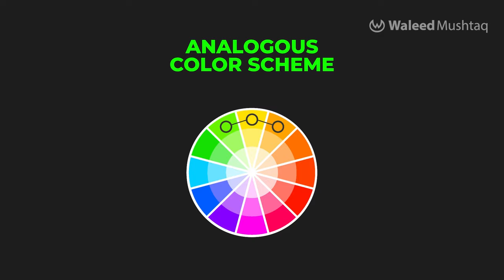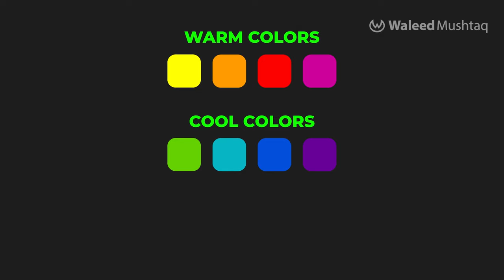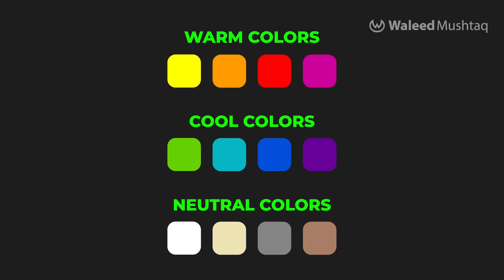07 | How to use colors in Graphic Design? | Color Theory 101 for Beginner Graphic Designers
Do you find difficult to use right color combinations in a design? Or are you stuck at using your favorite colors all the time? Watch this video as I explain in detail what is Color Theory in Graphic Design.We will know about how a Color wheel is constructed, and what are Primary, Secondary and Tertiary colors. What is harmony and what are Monochromatic, Analogous and Complementary colors. Lastly, we will look at Warm, Cool and Neutral color palettes.

Be sure to follow the whole Graphic Design course to understand all concepts in sequence.

Do you want to learn how to create impactful designs and not just beautiful designs? Follow this complete Graphic Design course as I take you through step-by-step graphic design tutorials from A to Z for beginners.

05 | What is Hierarchy in Graphic Design? | How to design social media posts based on objectives?

You may not copy, reproduce, distribute, sell, publish, or use this without my authorization.